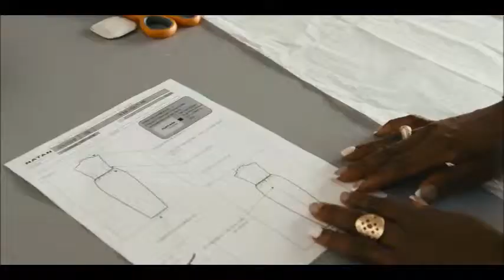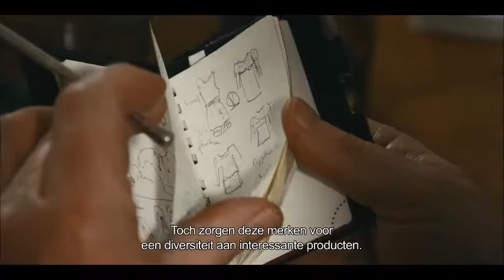Natan. The Dress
In 2016, the Belgian fashion house Natan gave a couture creation to the MoMu (Antwerp Fashion Museum). As a result of this gift, the ModeMuseum created a film documenting the entire design and manufacturing process of the dress.

The film records the various stages of the creative process of the dress: from the early design idea, the first sketch and the various fittings in the studio to the photo shoot with the model.

The film is supplemented by interviews with Kaat Debo (Director of MoMu), Christian Salez (Furthermore Ltd London and Executive Director at Natan) and Pierre Mallevays (Managing Partner at Savigny Partners LLP).